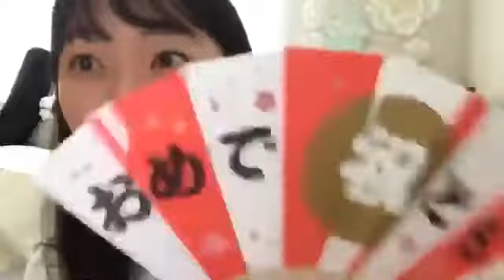今村美月(STU48)2020年8月4日SHOWROOM